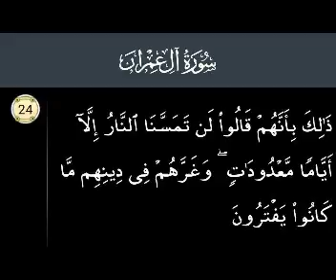P24 Serial.Surah Al Imran Ayat 24.